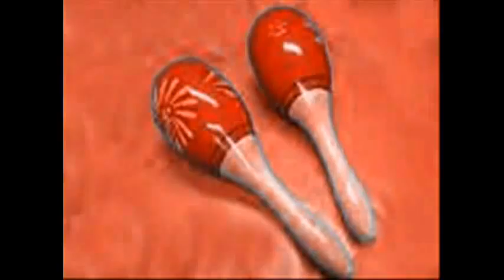♫♥♥ ♫Raul Ramos Blanco & Recompenza Norteña ♫♥♥ ♫ MARACAS*♥♫ ♫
♫ ♫♥un tema de Joan sebastian interpretacion de ♫Raul     Ramos Blanco & Recompenza Norteña♥♫ ♫grabacion en vivo♫♥♥ ♫